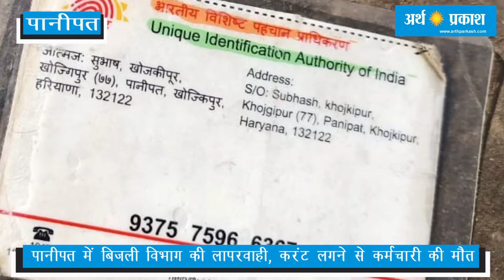पानीपत में बिजली विभाग की लापरवाही, करंट लगने से कर्मचारी की मौत